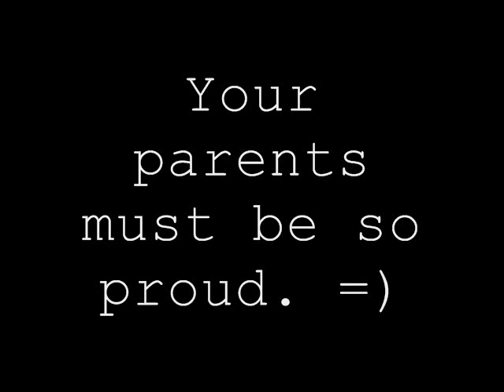Drunk Girls PSA